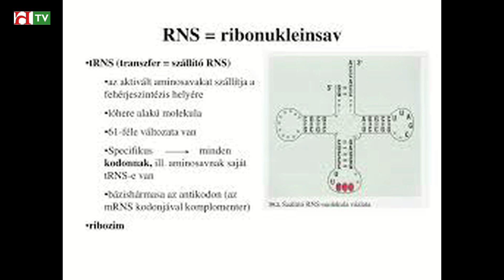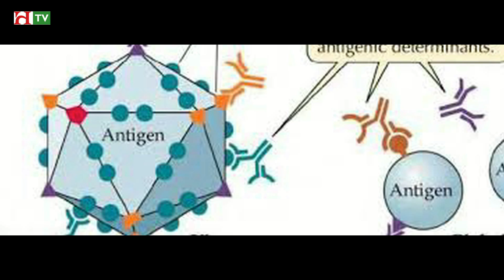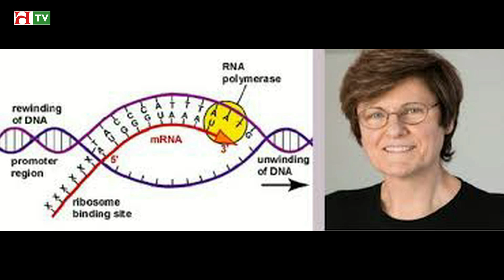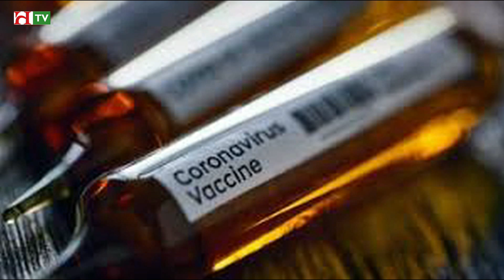Covid 19 - Nincs új a Nap alatt! - Oláh Zoltán 2021 01 11 Szeged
Figyelem! S.O.S.! Támogasd működésünket!
Kapcsolat:
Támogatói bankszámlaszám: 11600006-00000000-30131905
Erste
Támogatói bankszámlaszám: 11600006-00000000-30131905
Erste